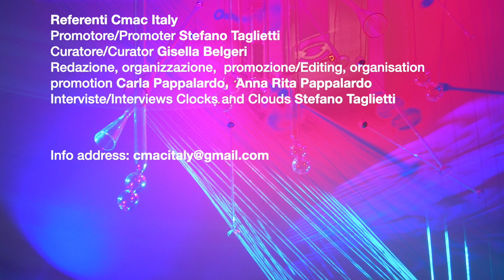Luisa Antoni - La Civiltà è senza cuore Il cuore è senza civiltà-Musicisti dall'Italia per l'Ucraina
Ensemble ATMUSICA

Brano trasmesso  nella Rubrica radiofonica di
RADIOCEMAT
La grande porta di Kiev
Dai quadri di un'esposizione di M. Musorgskji

a partire dall'8 marzo e sintanto che i combattimenti non cesseranno del tutto e la civiltà abbia la meglio su questa scellerata guerra di assoluta barbarie, tutti i giorni, alle ore 8.00 del mattino,

RADIOCEMAT parteciperà mandando in onda le note potentissime de

L'iniziativa prosegue dalle 9.00 con la diffusione di brani musicali con cui interpreti e compositori italiani intendono unirsi ed esprimersi

I musicisti italiani che vogliono partecipare possono inviare un mp3 con  una mail a:

Il brano verrà poi inserito nella canale you tube CMAC ITALY "  sezione La Grande porta di Kiev